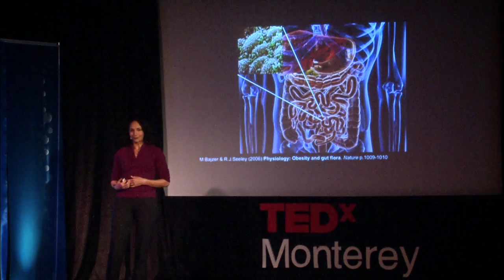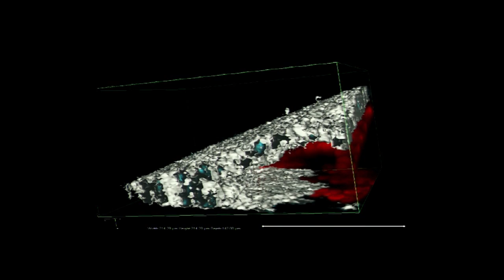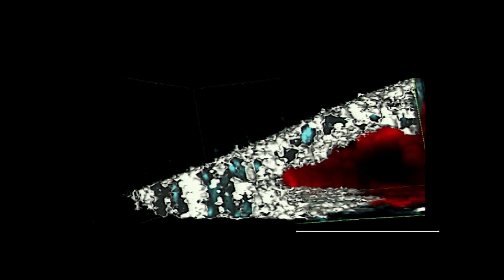The sea we've hardly seen: Melissa Garren at TEDxMonterey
Melissa is interested in the many ways that microscopic organisms support the health and vitality of our oceans. Although invisible to the naked eye, there are five million bacteria and fifty million viruses in an average teaspoon of clean seawater. These unseen communities are the masterminds behind the beautiful blue, vibrant, productive oceans we can see with our naked eyes. Much of her work to date has focused on the ways in which coastal pollution disturbs these healthy microbial processes, particularly on coral reefs, with the aim of finding more sustainable solutions for land and coastal water use practices.  She is currently delving deeper into coral-microbe interactions by studying the ways humans can influence individual pathogen behavior. As a postdoctoral fellow at the Massachusetts Institute of Technology, she is applying cutting edge microfluidic technologies to understand how and why microbial diseases are infecting so many corals around the globe. By combining tools from engineering and biophysics, she is able to study coral disease at the scale on which it actually occurs: the microscale. She ultimately hopes to work at the interface of research and policy by facilitating the integration of microbial processes into conservation planning.  Melissa holds a B.S. in molecular biology from Yale University and both an M.S. and a Ph.D. in marine biology from Scripps Institution of Oceanography, University of California San Diego.